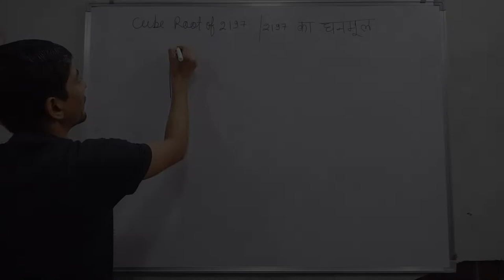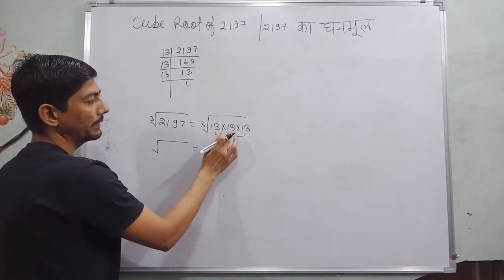2197 ka ghanmul kya hoga | 2197 का घनमूल ज्ञात कीजिए | cube root of 2197 | cube roots class 8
Hi everyone
in this video, I tell you about  " find the cube root of 2197 by prime factorization   "?